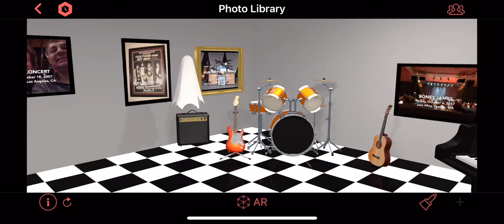Timebox Photo Circus 6.2 iPhone App Preview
Timebox Photo Circus is a new kind of iOS app where you can create entertaining 3D scenes that tell your stories with slideshows and 3D models.